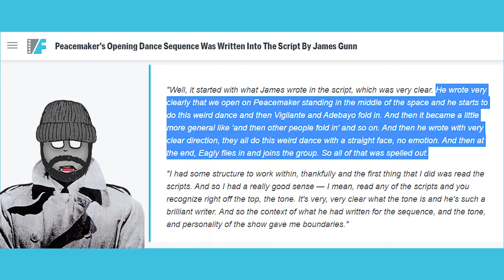DOOMtv : The Genius of the Peacemaker Opening Credits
Chief and TheDoomsdayDevice, creator and curator of DOOMtubeATX, presents DOOMtv, a series featuring reflective deep dives into television and streaming media released over the years. Reviews, analysis and more...

Peacemaker (2022)
created by James Gunn
based on characters from DC
written by James Gunn
starring John Cena, Danielle Brooks, Freddie Stroma, Chukwudi Iwuji, Jennifer Holland, Steve Agee, Robert Patrick and more...

directed by James Gunn
starring Margot Robbie, Idris Elba, John Cena, Joel Kinnaman, Sylvester Stallone, Viola Davis, Jai Courtney, Peter Capaldi, David Dastmalchian, Daniela Melchior and more...

Trailer footage and images courtesy of HBO Max and DC.  Press content courtesy of Slash Film Online.